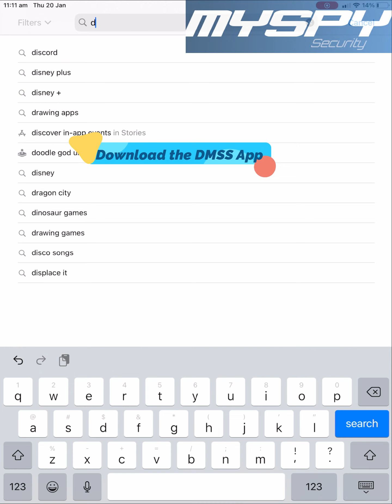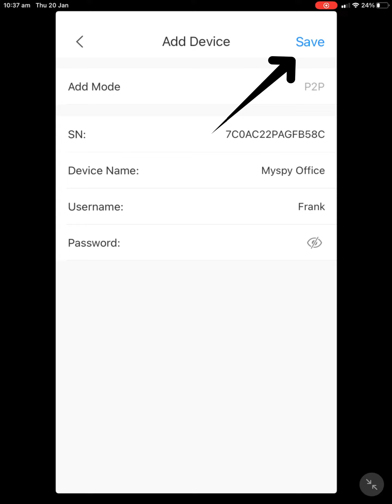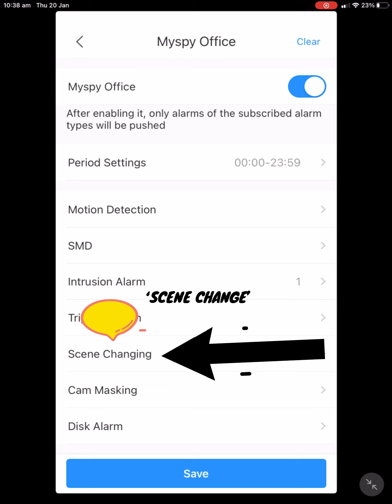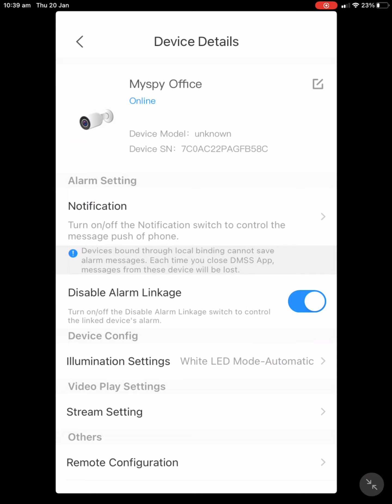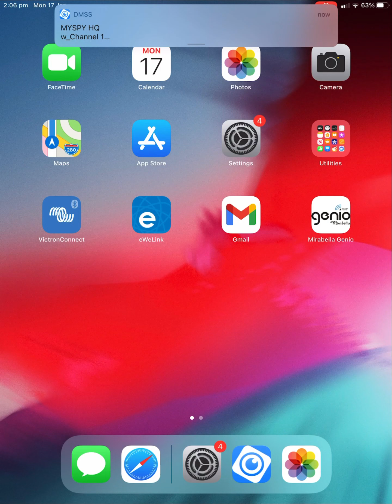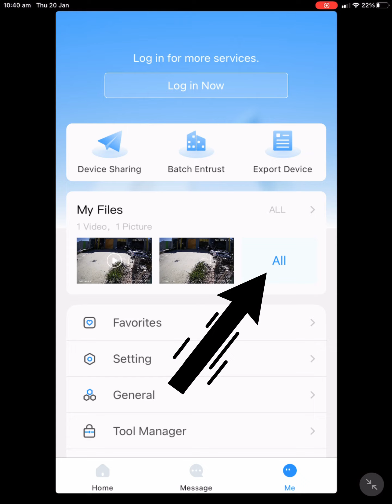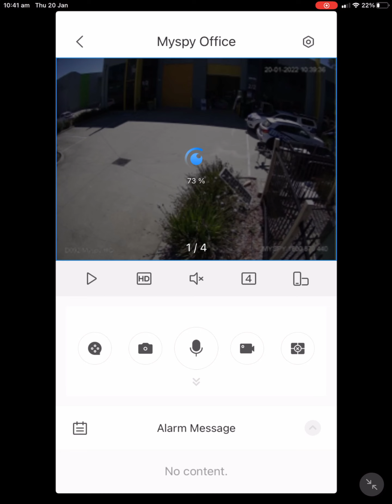Myspy Security Camera Guide 2022